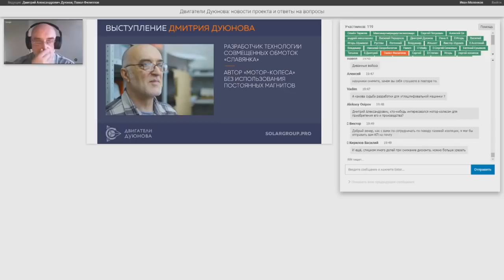Проект Дуюнова: Итоги недели с 20.05 по 26.05.2019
Завершается очередная рабочая неделя проекта.
Ключевые новости:

1) Продемонстрирован рендер экстерьера будущего проектно-конструкторского бюро. Представлено внешнее архитектурное решение здания, принятое, в том числе, с учетом мнений участников проекта. Решение уже не поменяется, изменения могут быть в облицовочных материалах. Совсем скоро будут показаны дополнительные варианты дизайна отделки.

Продолжается работа по подготовке к государственной экспертизе проектной документации (консультации по вопросам охраны труда, пожарной безопасности и т. д.).

2) Запущен процесс вхождения Solargroup в учредители «СовЭлМаш»
Формируется полный пакет документов по переуступке долей для передачи юристам. До 17 июня эта работа будет завершена и Solargroup станет соучредителем «СовЭлМаш».

3) Продемонстрировано место расположения будущего предприятия «СовЭлМаш» — участок на площадке «Алабушево» в рамках особой экономической зоны «Технополис «Москва». Видеоматериал об этом мы публиковали ранее

4) Члены команды проекта приняли участие в первом Российском Фестивале электротранспорта «ELECTRODAY», прошедшем 25 мая в Москве. На фестивале был представлен электротранспорт с уникальными мотор-колесами Дуюнова, а также двигателями, созданными по технологии Дуюнова. О том, как прошло мероприятие расскажем позднее.